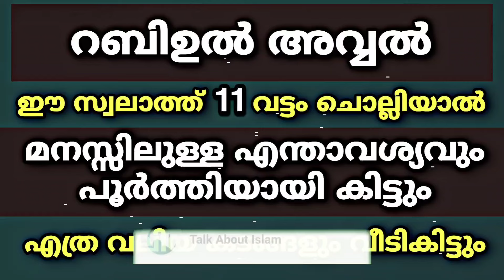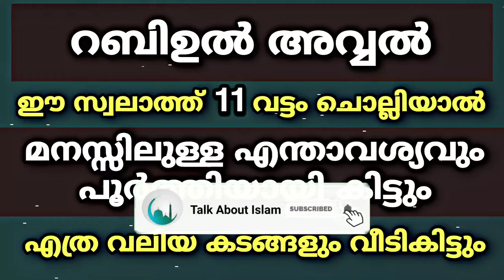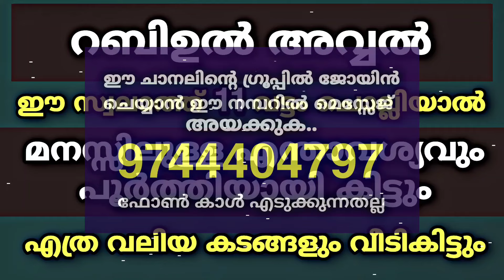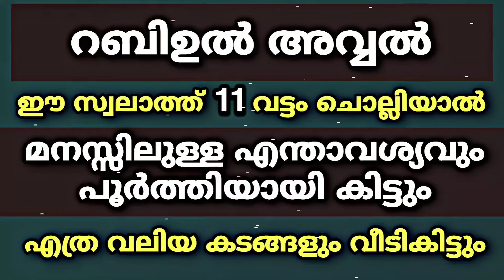ഈ സ്വലാത്ത് 11 വട്ടം ചൊല്ലിയാൽ എന്താഗ്രഹവും നടന്നുകിട്ടും | Swalath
ഇതുപോലുള്ള അറിവുകൾ ദിവസം ലഭിക്കാൻ ഈ ചാനൽ സബ്സ്ക്രൈബ് ചെയ്യുക👇🏻👇🏻